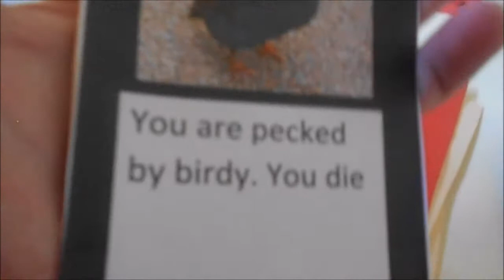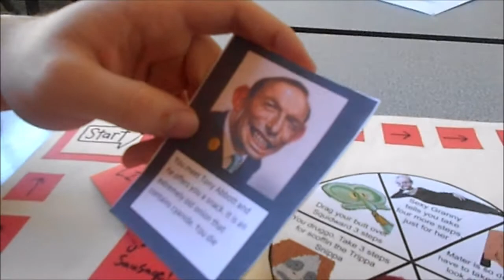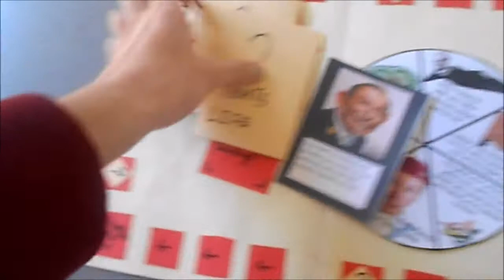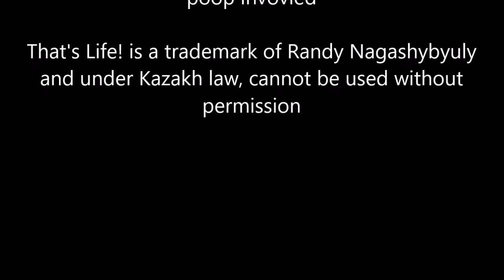Toy Review - That's Life!™ (feat. Nutella)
guess i'm homeless now